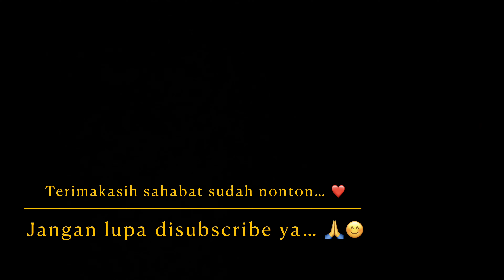Hotel Sultan | Senayan | Gedung MPR DPR RI | Polda Metro Jaya | Jakarta | Sumba | NTT Indonesia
Motovlog dari Mampang Prapatan Jakarta Selatan ke Kembangan Jakarta Barat